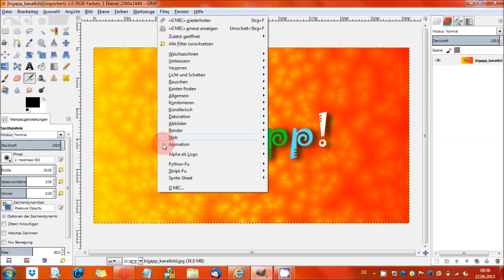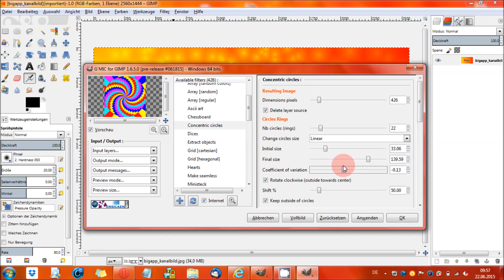Gimp - G'MIC: Concentric Circles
"Concentric Circles" ist ein Filter, der euer Bild in lauter konzentrische Kreise verwandelt! Wie das aussieht zeigt euch unser Video! Vorher müsst ihr „G’Mic“ installieren!

Gimp 2.8 - Handbuch